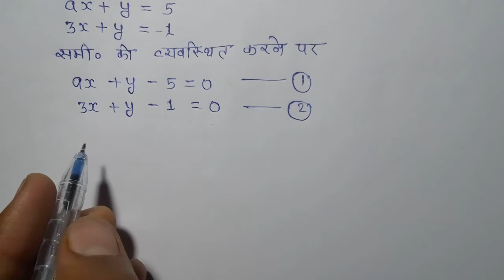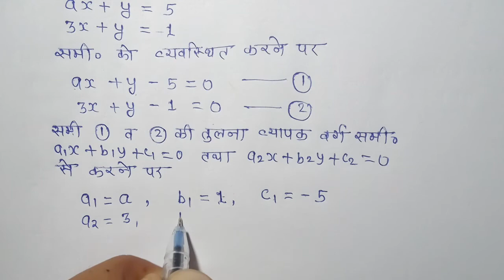Mp board maths class 10th निर्दिष्ट कार्य 1.7 प्रश्न (2) a के ऎसे मान.....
Mp board maths class 10th hindi medium with sandeep khare